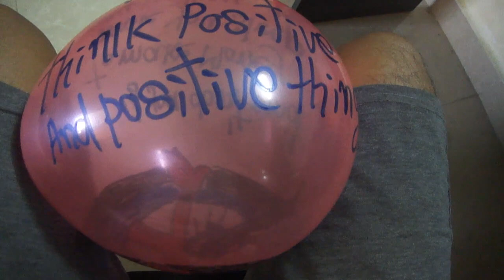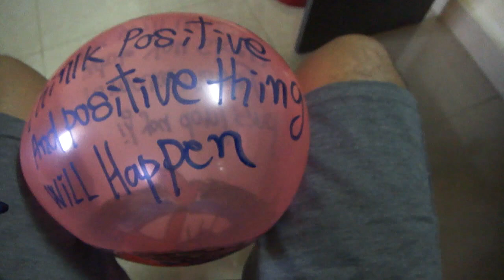Think Positive And Positive Things Will Happen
More About Balloon Pops World

If you are liking and loving the balloon please offer your subscribe to our channel Balloon Pops World because our channel love and like or prefer the balloon therefore we are trying to create the unique videos related to the balloons that we are passionate about the balloon.

code:01011979